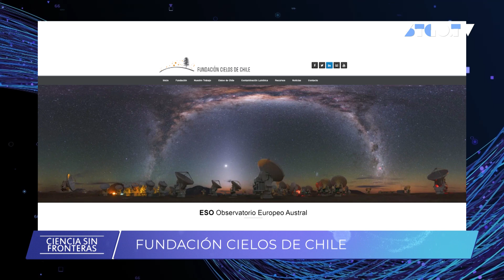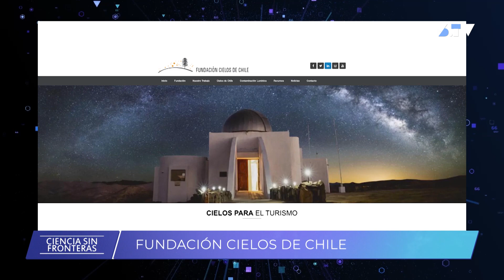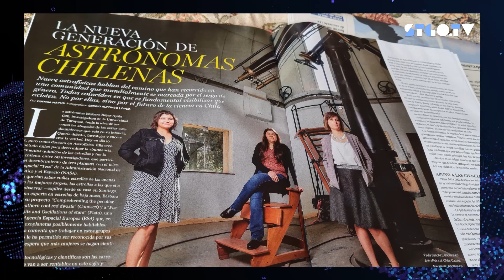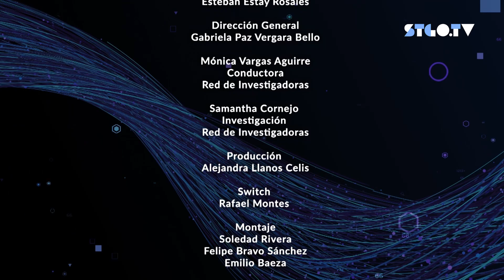CIENCIA SIN FRONTERAS CAP08 | Barbara Rojas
Un programa de conversación con científicas, investigadoras y mujeres de todos los ámbitos en el que nosotras estamos presentes. Te has preguntado ¿Por qué hay menos mujeres cursando  carreras científicas?¿ La inteligencia artificial es inclusiva? ¿ Estamos realmente las mujeres representadas en el ámbito político?
Te invitamos junto a Ciencia Sin fronteras, una coproducción de REDI y  STGOTV.

Estrellas enanas rojas y el universo, junto a  Barbara Rojas Dra. en astronomía, licenciada en ciencias, profesora asociada del Instituto de Alta Investigación de la Universidad de Tarapacá, experta en el estudio de estrellas de baja masa, las enanas marrones y los exoplanetas.